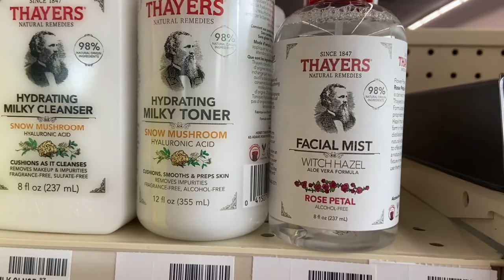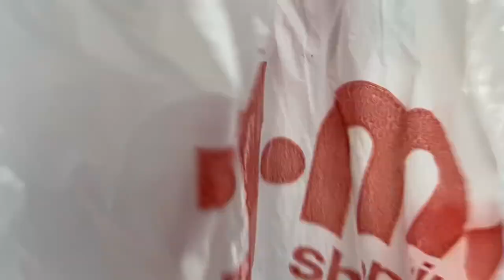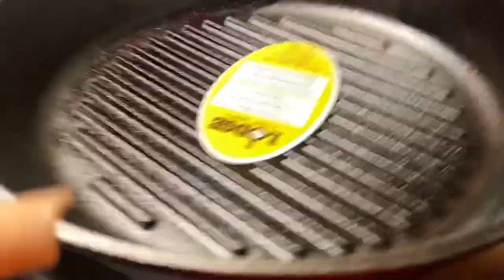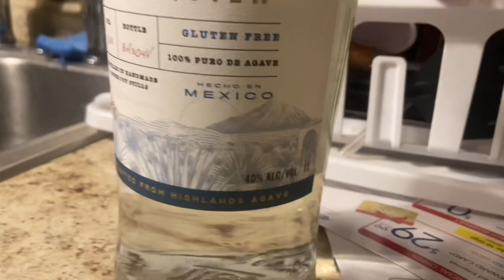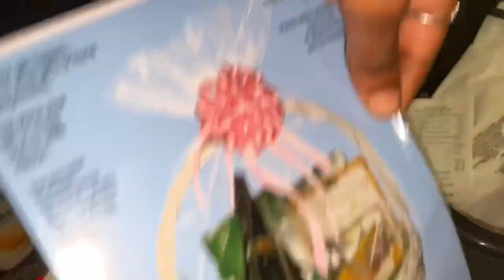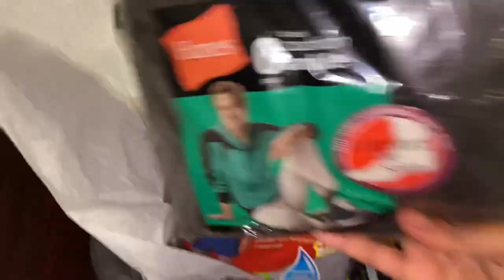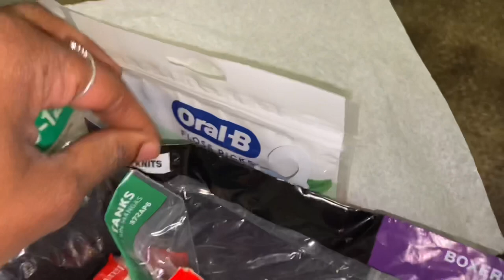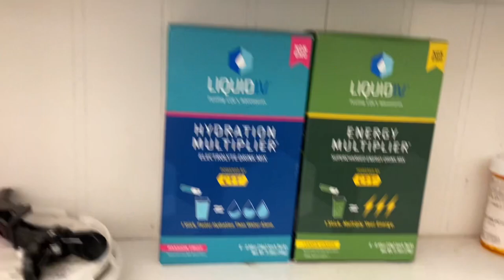DIY Mens Gift Basket + Running Errands + Welcome Home From Prison 🔓